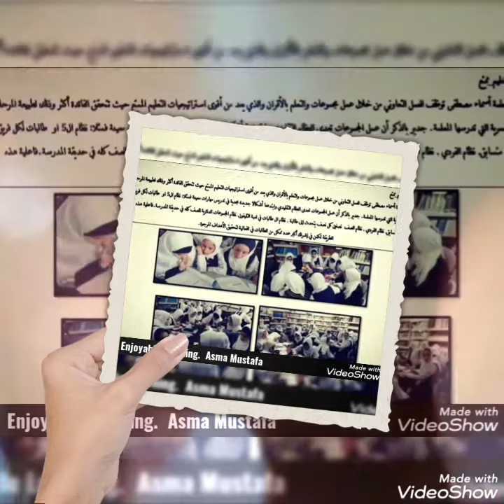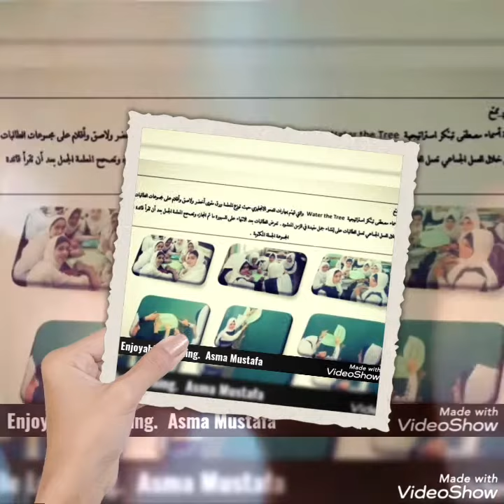My Enjoyable Learning Activities.